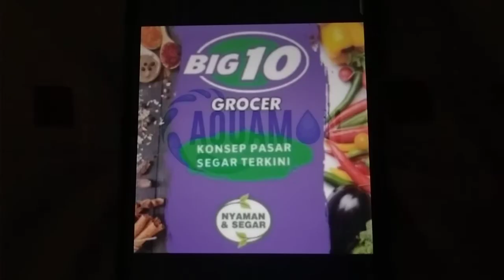ABC Logos Song 3